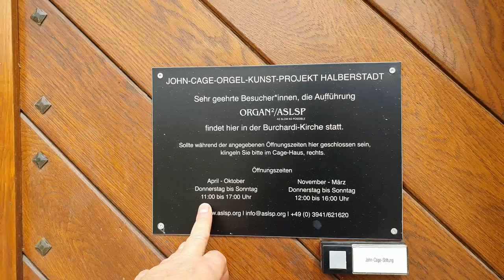Когда откроют воющий орган (24.07.23)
Название церкви - St. Buchardi Kirche (ehemals)